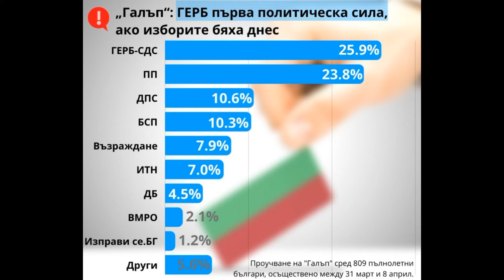Социолозите- ГЕРБ повежда.Алфа Рисърч, Галъп, Тренд. Маркетинг Линкс..Явно всички са купени от ГЕРБ.